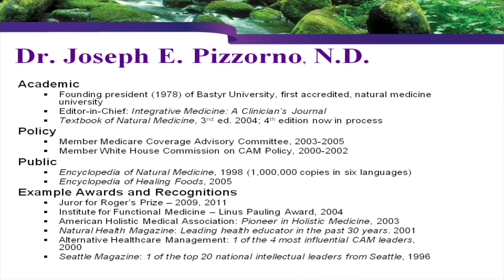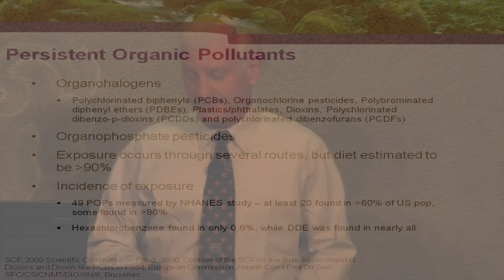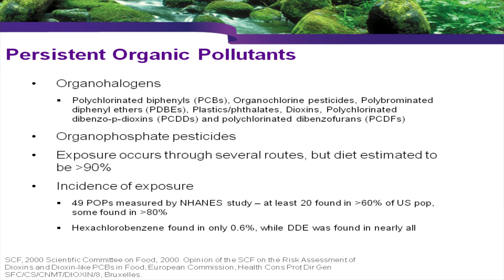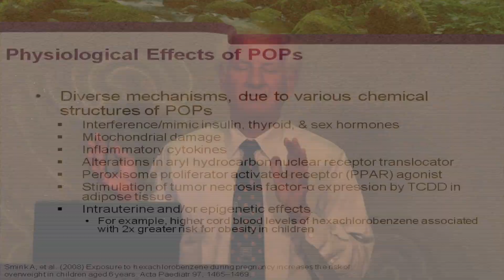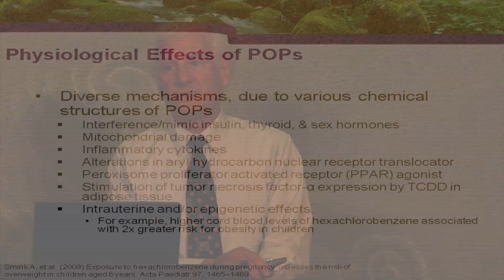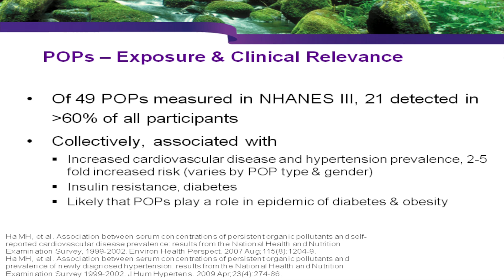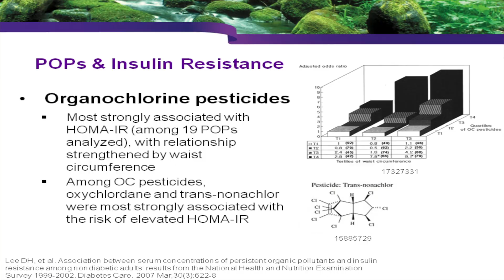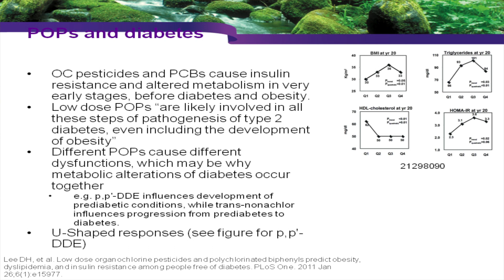Joe Pizzorno - Toxic Metal and Persistent Organic Pollutants - AARM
Dr. Joseph Pizzorno's presentation on Toxic Metal and Persistent Organic Pollutants. Joe Pizzorno, ND gave this presentation at the 2011 Restorative Medicine Conference, hosted by the Association for the Advancement of Restorative Medicine.

For more information about Dr. Pizzorno, heavy metal toxicity and restorative medicine, please visit:

Through education, research, publishing, policy advancement, and solution-driven innovation, Dr. Joseph E. Pizzorno, ND, has earned international respect for his dedication to sharing the profound efficacy of science-based natural medicine.
Beginning with the founding of Bastyr University and its preeminent naturopathic doctoral program, Dr. Pizzorno career is highlighted by serving two Presidents in White House committee appointments on CAM policy, authoring or co-authoring 7 books, including the internationally acclaimed Textbook of Natural Medicine, and the best-selling Encyclopedia of Natural Medicine, with over 1,000,000 copies in six languages, as well as establishing and editing Integrative Medicine: A Clinician's Journal.